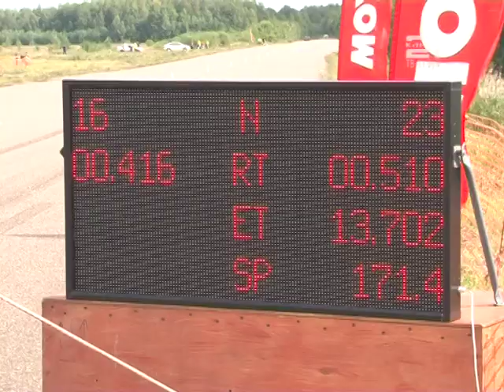Драг- битва - 2019